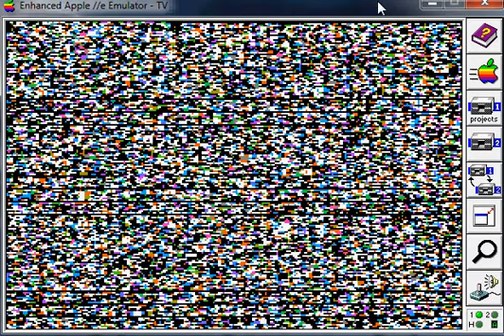Apple II hgr animation Test 4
Same video decoder as Test 3, but the compression for frames has been improved dramatically. File is ~70 frames and only 58k! Really pleased with this.

(Also I finally added something to my frame grabber to darken the images so render quite a bit clearer in hires now.)